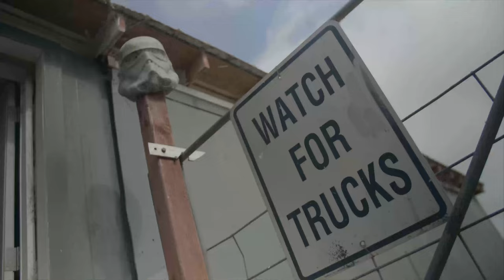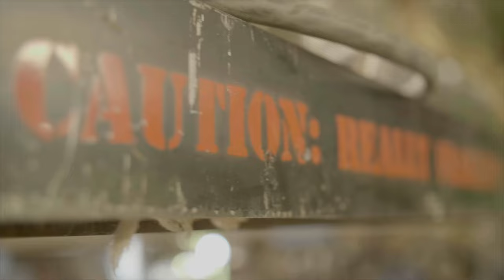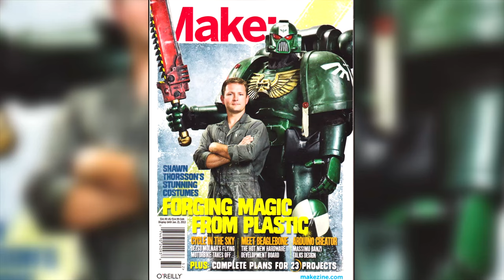Shawn Thorsson: Master of Costume Making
Shawn Thorsson, prop maker and cosplay costume designer is one of the best at what he does. Founder of Thorsson & Associates Workshop (a renovated chicken barn), he and his company can pretty much make anything you can imagine.   For the last decade he's made his living building props, costumes, and set pieces for films, convention appearances, and private collectors.

Producer/Director: Guy Georgeson
Editor: Michael Tersigni
Director of Photography: Andrew Sheppard
Associate Producer: Julia Bird
Illustration by: Remie Geoffroi
Music licensed from: Audio Network
Additional footage: Wired, Make Magazine